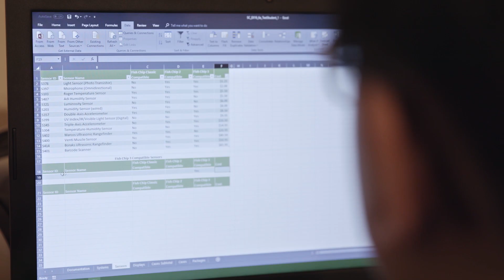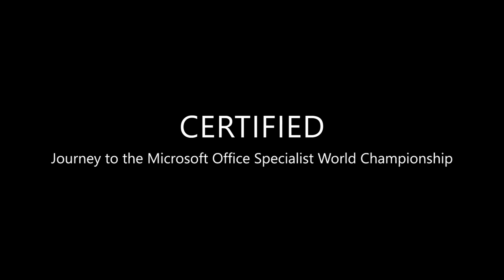Microsoft Office Specialist Documentary: Trailer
Four high school students across the U.S. compete in Certiport’s Microsoft Office Specialist (MOS) World Championship — known as the international games of Microsoft Office. Balancing lives as teenagers, students, and competitors, these kids face rising pressure to bring home the gold.